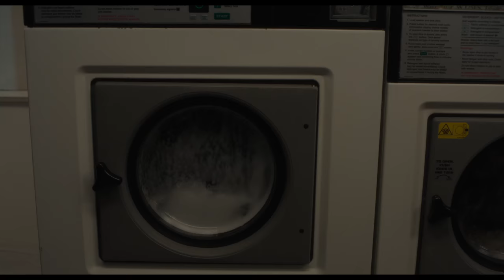Paterson - Laboratory - Own it on Digital HD 3/21 on Blu-ray/DVD 4/4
Laboratory
Own it on Digital HD 3/21 on Blu-ray & DVD 4/4

Paterson (Adam Driver) is a bus driver in the city of Paterson, New Jersey - they share the name. Every day, he adheres to a simple routine of driving his daily route, where he observes the city as it drifts across his windshield, overhearing fragments of the conversations that swirl around him. He writes poetry into a notebook, walks his dog, and has exactly one beer at a local bar. By contrast, his loving wife Laura (Golshifteh Farahani), is a dreamer who is constantly inspired by new ideas and ambitious projects, all the while championing Paterson’s gift for poetry. The history and energy of the City of Paterson is a felt presence in the film, and its simple structure unfolds over the course of a single week. In this “wise, winning… and moving” (Vanity Fair) film from acclaimed director Jim Jarmusch, the quiet triumphs and defeats of daily life are observed, along with the poetry that’s evident in its smallest details.